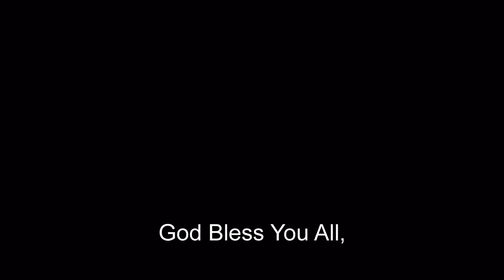Nolans Prognosis (July 21, 2010)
Today (7/21/2010) was a day filled with emotion, and INCREDIBLE news! Baby Nolan does NOT have Retinoblastoma which is the eye cancer that we feared. He has Coats' Disease, and they caught it very early. It will be treated with laser surgery in a few weeks, and they will be able to stop the progression and possibly repair his vision. Thank you all for your prayers...